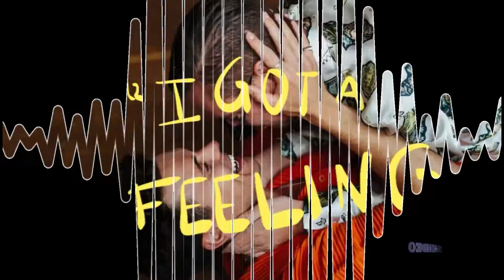Felix Jaehn-Feeling (James Hype Extended Edit)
Felix Jaehn-Feeling (James Hype Extended Edit)-WAVEFORM
Loving the J Hype mix!